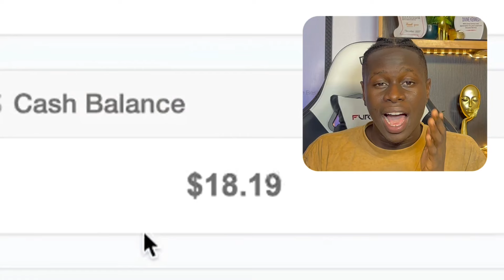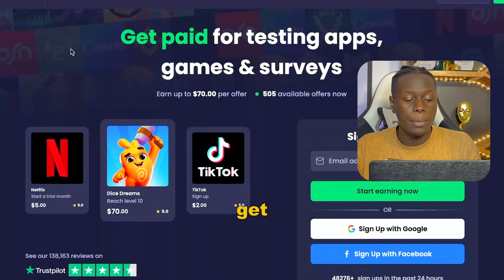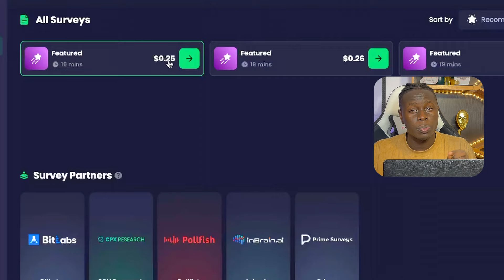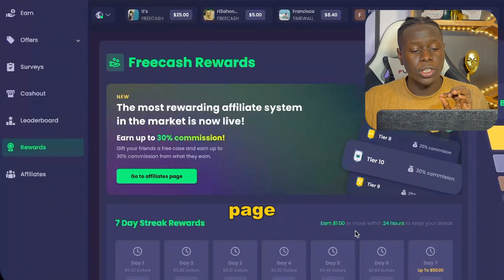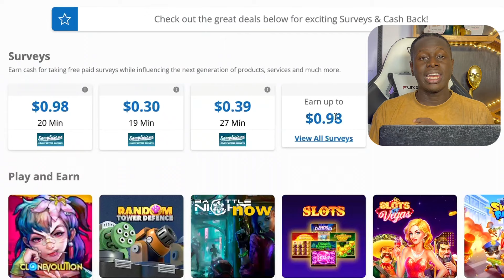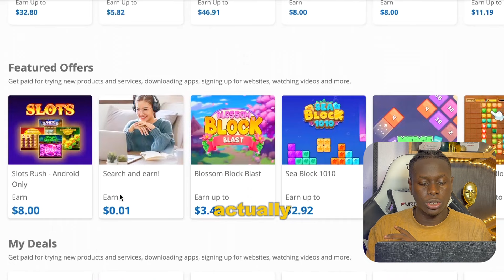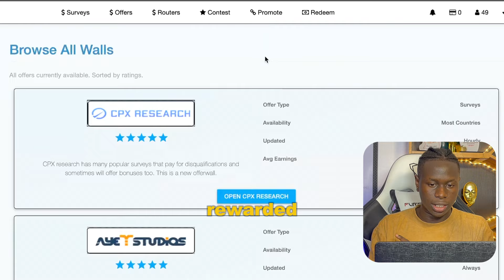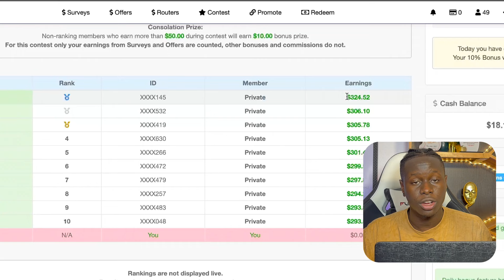3 LEGIT Survey Websites that Pay $10 Daily 2024 | Make Money Online In Nigeria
Have you been looking for how to make money online in Nigeria? Look no further! In this video, I share the best paying Nigerian survey sites that you can start using today to earn extra cash taking surveys from the comfort of your home! Whether you're a student, professional, or simply looking for an additional source of income, these survey websites offer online income opportunities for Nigerians to make real money online.